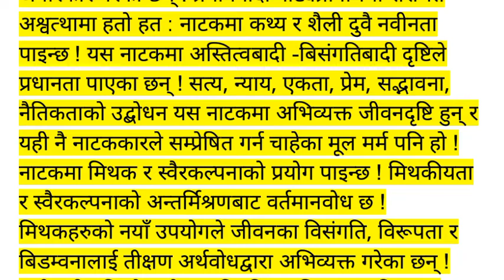अश्वत्थामा हतो हत नाटकमा अंक र दृश्य साथै निष्कर्ष